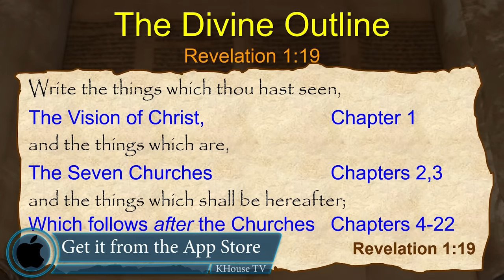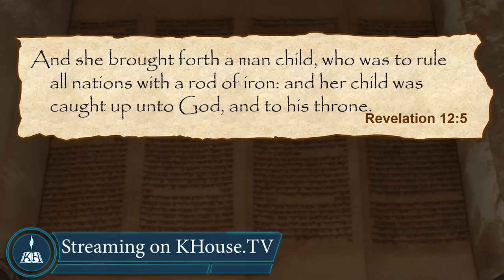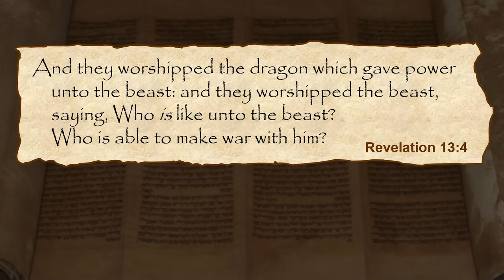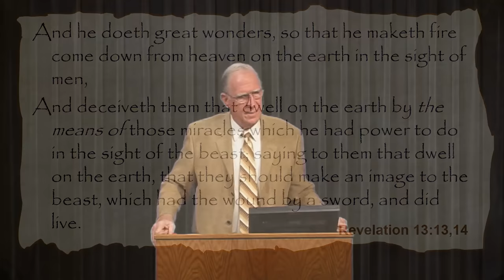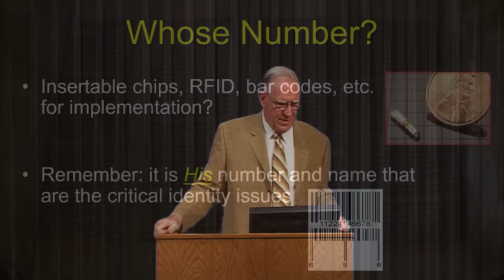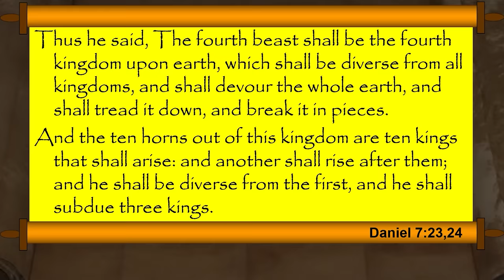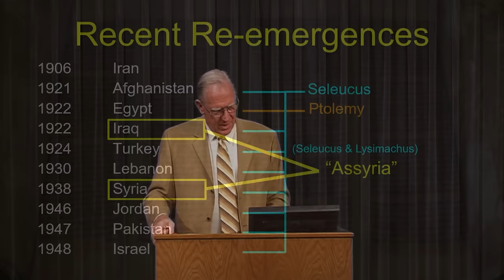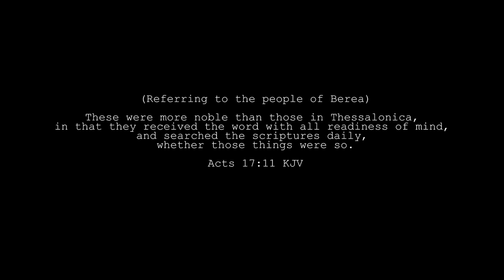The Book of Revelation - Session 18 of 24 - A Remastered Commentary by Chuck Missler